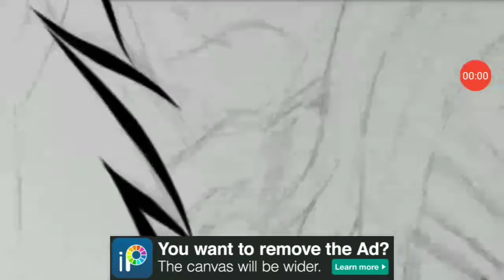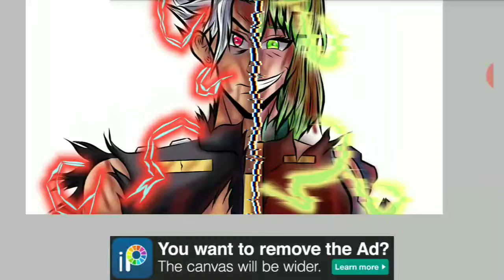[🆁🅴🅳🆁🅰🆆🅸🅽🅶] {Ibispaint X}*2021*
Primero una disculpa por estar inactivo estás semanas y segundo espero que les guste el redibujo.